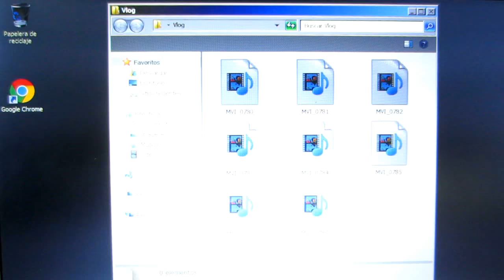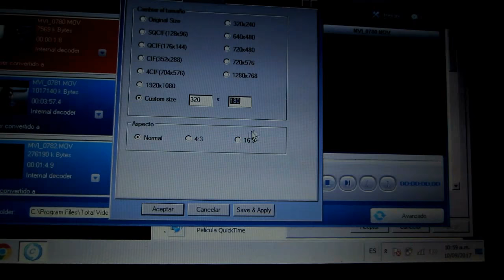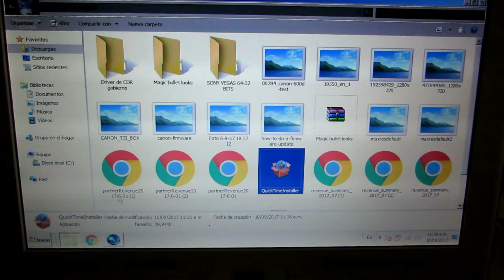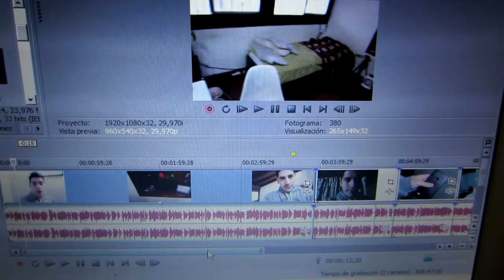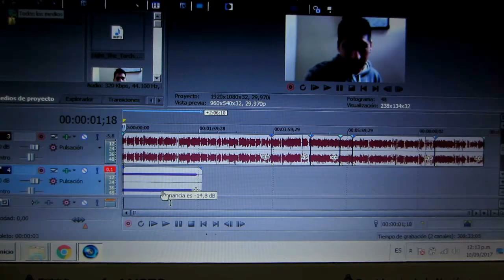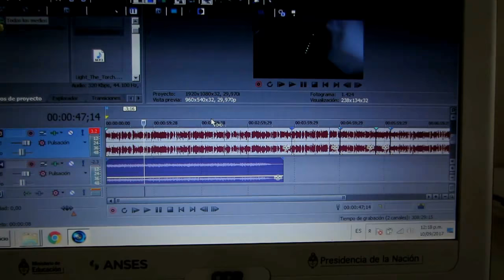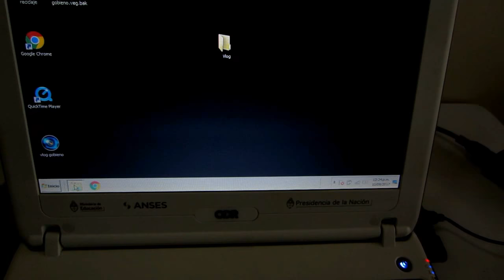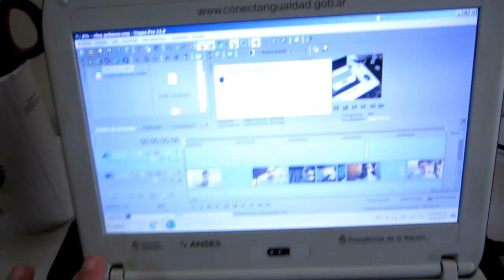CÓMO EDITAR UN VIDEO CON LA NETBOOK DEL GOBIERNO ARGENTINO! 💻 | Serch Geek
Les enseño a editar un video con la netbook del gobierno argentino! 💻😉👌

Muchas gracias a todos los que ven mis videos y dejan su comentario les mando un abrazo grande los quiero! ❤️